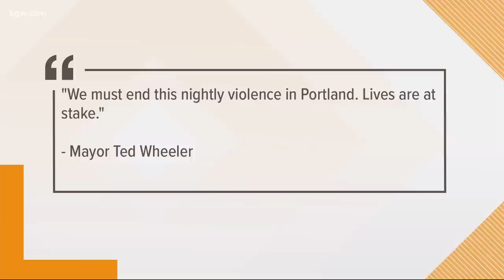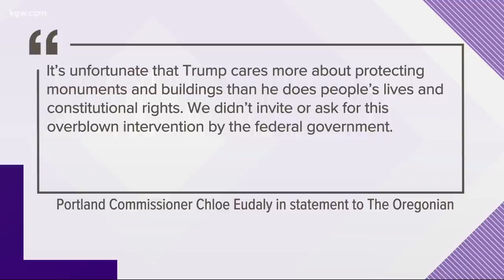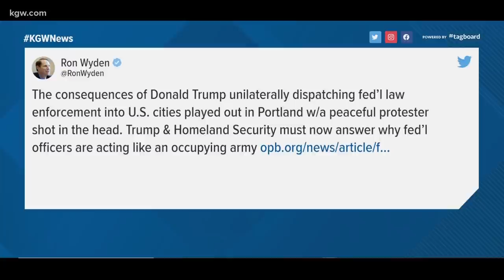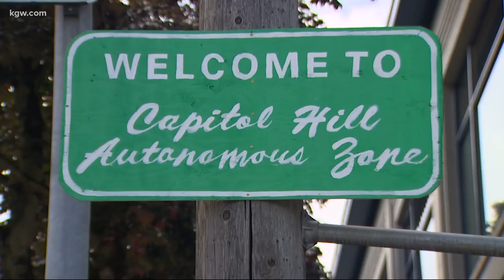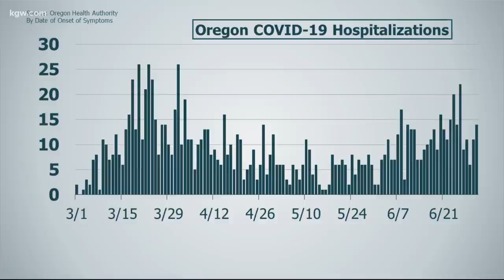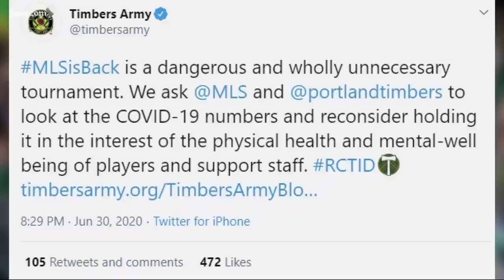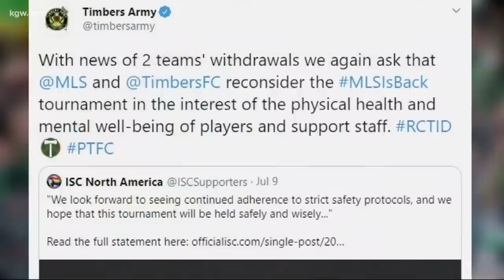KGW Top Stories: Sunrise 7-13-20